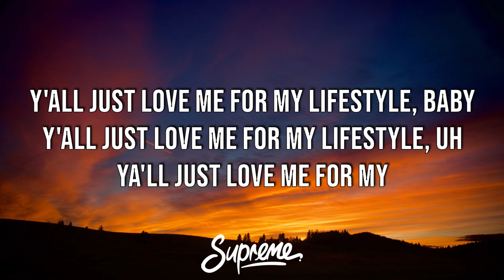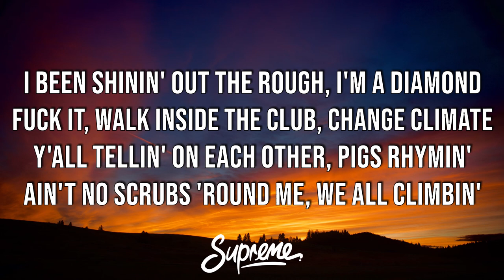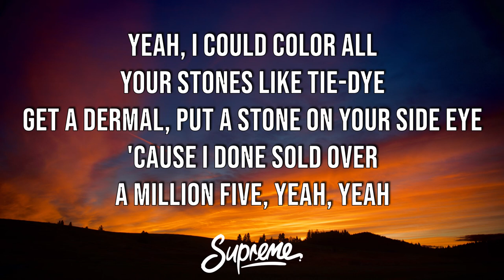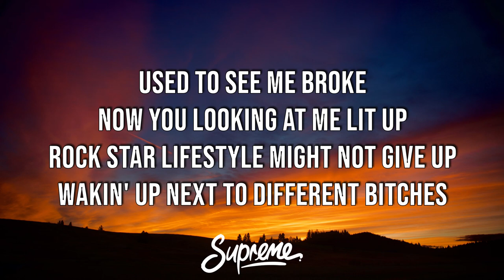A Boogie Wit da Hoodie - Might Not Give Up (Lyrics) ft. Young Thug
🎤 Lyrics:
[Intro: A Boogie Wit da Hoodie]
Y'all just love me for my lifestyle, baby
Y'all just love me for my lifestyle, uh
Y'all just love me for my⁠—

Rock star lifestyle might not give up
Wake up everyday next to different bitches
Now I'm still thinking 'bout the times I was wit' ya
Used to see me broke, now you looking at me lit up
Wakin' up next to different bitches
Nine times out of ten I probably won't miss her
Niggas want the juice so they movin' like Bishop

Elliante got me iced out, yeah, yeah
I ain't nothin' like a rapper, I'm a artist
Hundred for a show is light now, light-light
And I need my money right now, swear to God, yeah
Fuck a forty, with a knife I'm crazy
He was frontin', left blood on the pavement
I was never that boy you should play with
That's word to my dawgs, I'ma stay rich
I'm livin' the good life, no complainin' (Complainin', yeah)
Porn stars in my backyard like the slave ship
Took a blue pill, feel like I was in the Matrix (Matrix)
Shit is too real, it get hard for me to fake it

I'm still thinking 'bout the times I was wit' ya

Rock star lifestyle, rock star wife for the ride-ride
Rock star for real, love life
Might ball, still won't be a lifetime, hey
Take the Rolls Royce and the Ferrari, bitch, it's time, yeah
Take the spoon and fuckin' peel his motherfuckin' eyes out
I'm a real mobster, I'm a kind one
I been shinin' out the rough, I'm a diamond
Fuck it, walk inside the club, change climate
Y'all tellin' on each other, pigs rhymin'
Ain't no scrubs 'round me, we all climbin'
Ain't no subs in the back, I got to find one
'Bout to sign to her pussy with my right hand
Yellow stones in the bracelet like a sinus
Gave the dawgs all a 'Ghini when I signed 'em
I don't know how to keep her, she albino
SS to a million because how the way she get on top and ride that
Oh, woah, Minnesota rider girl (Girl)
Yeah, I could color all your stones like tie-dye
Get a dermal, put a stone on your side eye
'Cause I done sold over a million five, yeah, yeah

[Bridge: Young Thug]
Rock star lifestyle might not give up (Woah)
Taking out her air, fuck a pull-up
Your stomach ain't there, baby, good luck
Welcome her to Barbie life
I just bought a Range with the cream-butter guts
Put some Forgiattos on a pickup truck
Eldorado Bronco up in Colorado

[Chorus: A Boogie Wit da Hoodie & Young Thug]
Rock star lifestyle might not give up (Hey, woah)